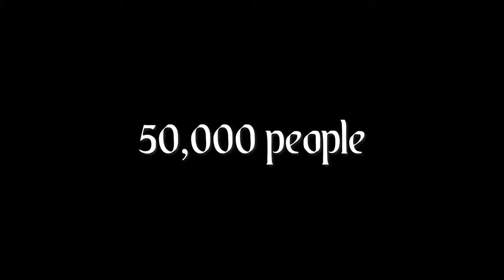WILLKOMMEN BEI OKTOBERFEST IN TULSA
Linde Oktoberfest Tulsa celebrates 41 years of authentic Bavarian culture in the heart of Oklahoma, in an incredible setting patterned after Oktoberfest Munich in Bavaria, Germany.

Starting off with a private, Gemütlichkeit evening on Wednesday, October 16, Oktoberfest brings together international German bands, Bavarian delicacies, authentic arts and crafts as well as games and competitions for the entire family. Enjoy große (huge) quantities of bratwurst, German beers, Bavarian cheesecake, great music and thousands of your friends together at one place at the new River West Festival Park with 116,000 square feet of new tents, stages and more.
For information regarding our private, Corporate Night celebration on October 16, "Gemütlichkeit," please click here.
Advance reservations will be available to prior table purchasers only beginning June 27.
Named 2017, Top Five Oktoberfest as ranked by USA Today and as well as by Condé Nast Traveler Magazine, Linde Oktoberfest Tulsa has just been named by Orbitz as one of the five largest Oktoberfests in America!